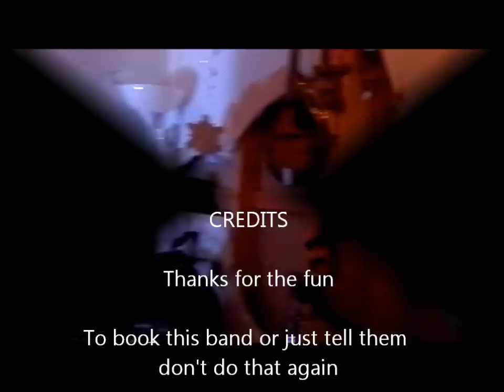At Dan and Nancy's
"A Christmas get together"